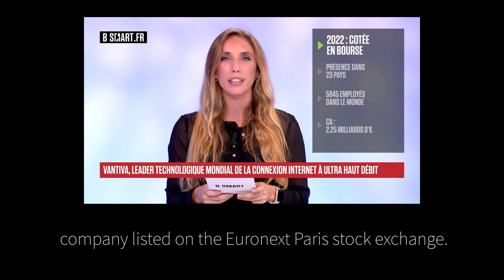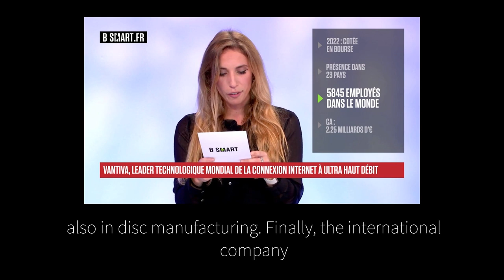BSMART Interview with Luis Martinez Amago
For the latest on developments at VANTIVA and exciting future plans, catch Luis Martinez-Amago’s interview with BSmart and French journalist Michel Denisot.
Hear what Luis has to say about VANTIVA’S position as a technology expert for the connected home. He discusses our ultra high-speed internet access gateways and state-of-the-art video products that enable consumers to be connected and access the content they love. Also, how we help improve operational efficiencies by bringing innovation to the connected enterprise.